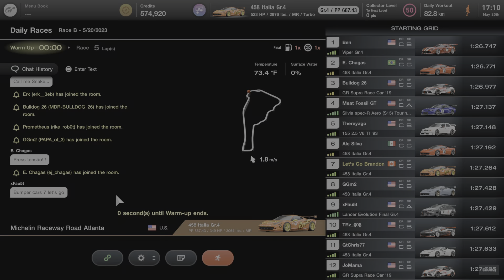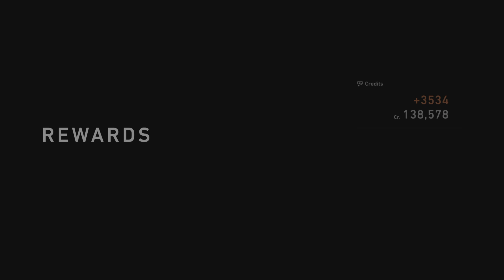Gran Turismo 7_20230520172141